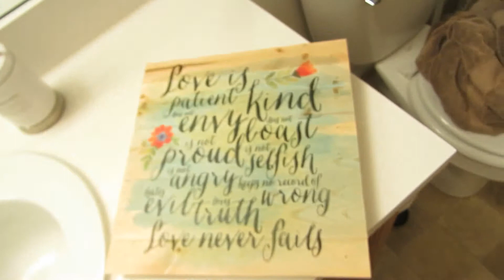Best Food And Friends! (Vlog Week 11)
I made some good food this week, and had one of me best friends come visit me!